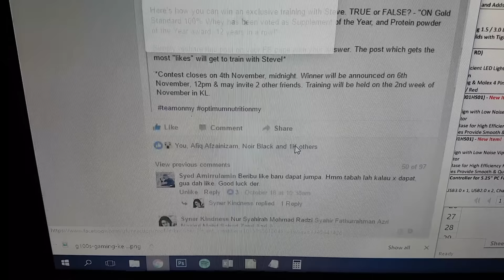1000 LIKES!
AND COMMENT AND TAG YOUR FRIENDS AS MANY AS YOU WANT
"ETG SENT ME HERE @FRIEND1 @FRIEND2 @FRIEND3 @FRIEND4 @FRIEND5" AND SO ON

GOOD LUCK!

My PC Specifications :
►Corsair CX650M
►Dell S2440L
►Corsair K70 RGB MX Brown
►Corsair M65